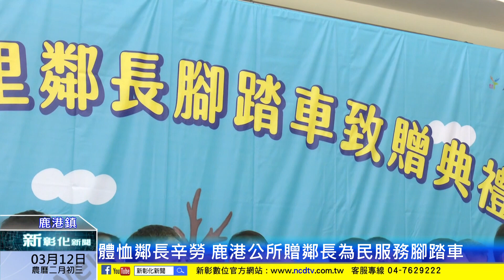新彰化新聞20240312 體恤鄰長辛勞 鹿港公所贈鄰長為民服務腳踏車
鄰長是公所最基層的服務人員，更是宣傳政令、傳達民意的重要管道，鹿港鎮公所為體恤鄰長長期熱心協助執行公所各項業務，在代表會的支持下，特別編列預算購置腳踏車，作為民服務代步工具，12日致贈儀式，鎮長也特別感謝每一位辛苦付出的鄰長。